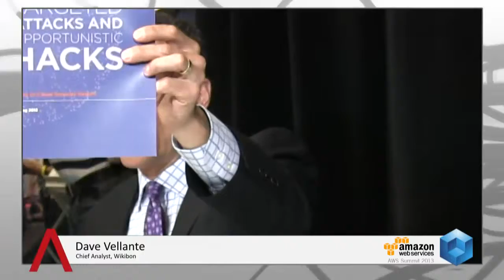Misha Govshteyn, Alert Logic | AWS Summit 2013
At the Amazon Webservices Summit this week (AWSsummit), Alert Logic's VP of Emerging Products, Misha Govshteyn, stopped by theCube to discuss the security company's partnership with AWS with hosts Dave Vellante and Jeff Frick.

Dave Vellante opened the discussion by asking what solutions Alert Logic, as a small, but established, company, is offering its customers. Govshteyn explained that AL, as a security-as-a-service provider, offers several layers of security, but what they focus on is "cloud-enabled infrastructure, any environment that is being transitioned from traditional enterprise to cloud delivery model."

Govshteyn, showing how Alert Logic is on its toes, agreed wholeheartedly with Dave about security being a "do-over" with the emergence of cloud. "I think there's a number of industries that cloud disrupts, and people underestimate it. I think security is going to be turned upside down." While very few deployments are still done in the cloud, Govshteyn explained we can already see that traditional security products don't work. "When traditional vendors try to put themselves in the cloud environment, it doesn't quite work. You're going to have to be rebuilt from the ground up."

But what does Alert Logic provide to customers that Amazon cannot do on its own? Govshteyn answers this by pointing out that AWS has always been efficient at securing its infrastructure services, but that the job of securing cloud instances becomes the customer's responsibility. "That's where we come in. There are traditional toolkits that security guys are used to buying, but they're not built for Amazon. The can't scale to Amazon, so there's not a whole lot of options [besides Alert Logic]."

Misha Govshteyn, Alert Logic, at Amazon Web Summit 2013 with Dave Vellante and Jeff Frick.